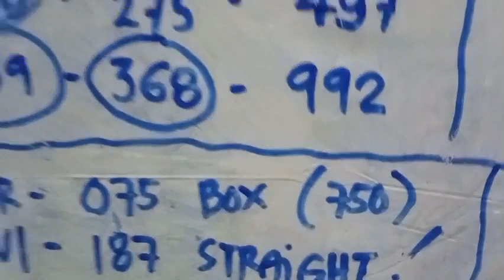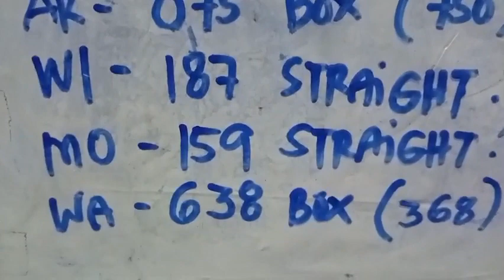CONGRATS ! 4 STATES for Winning Pick 3 ON SPOT 🎯/ Box 18 Dec. 2022 Draw | AMV 555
Congratulations 4 States for Winning Pick 3 ON SPOT Hits

WI 187 STRAIGHT
MO 159 STRAIGHT
AR 075 BOX HIT
WA 638 BOX HIT

18 Dec. 2022